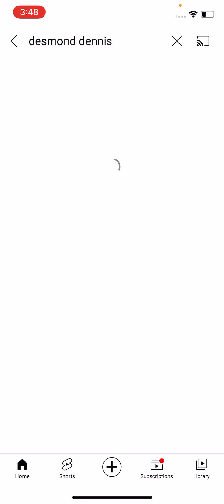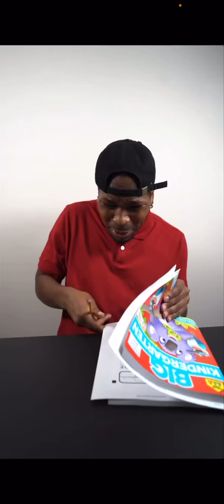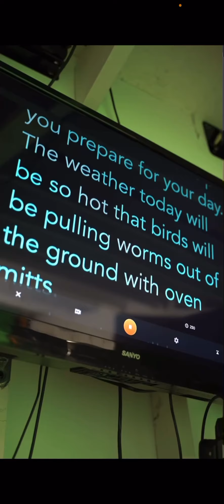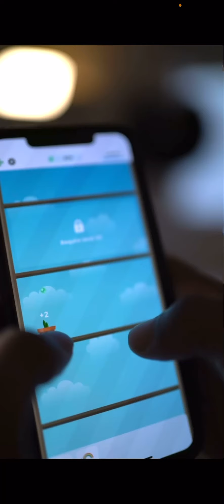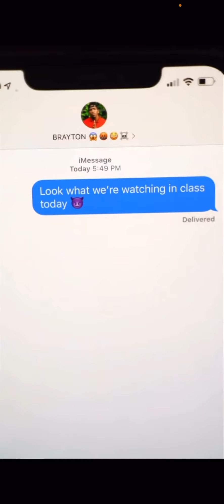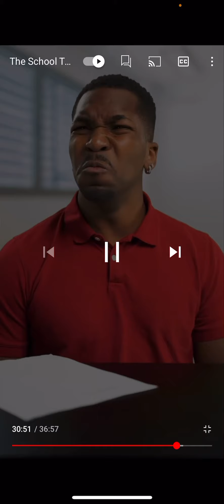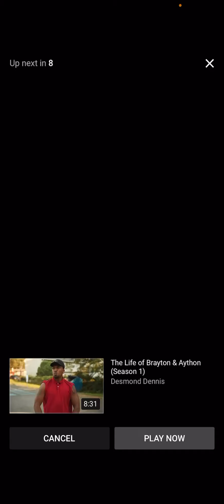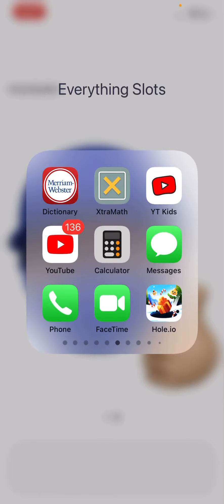￼ Watching Desmond Dennis